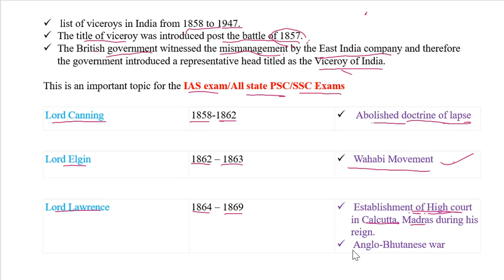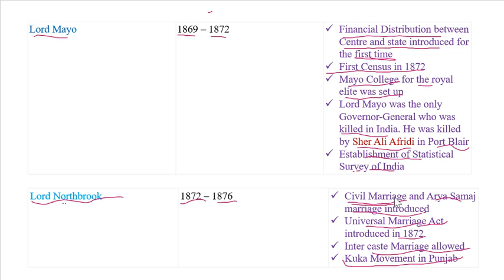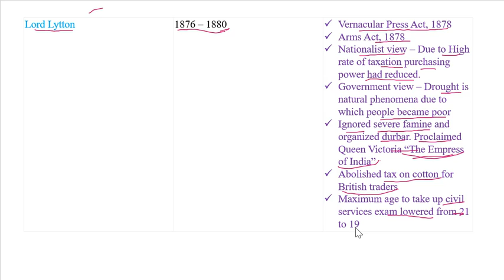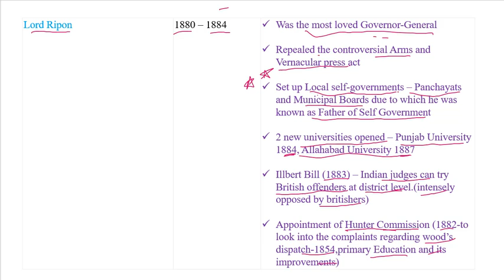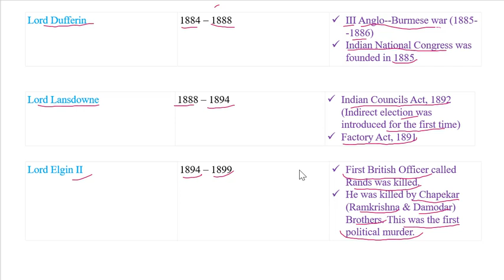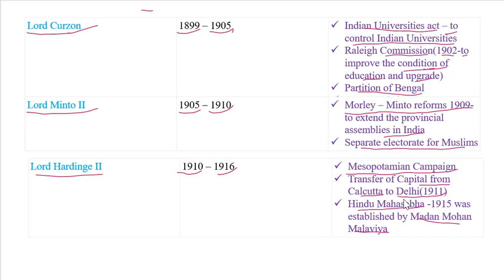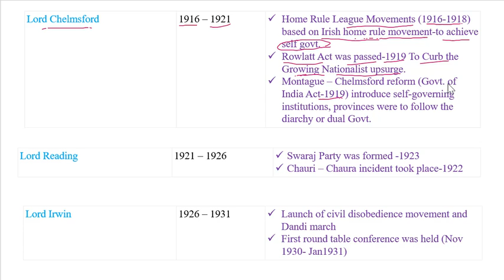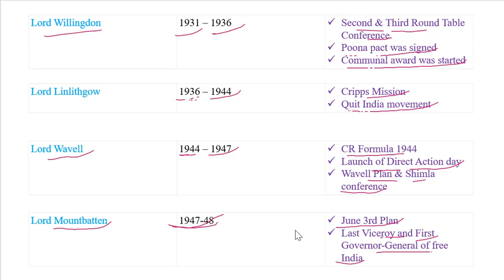"viceroy of india"| Modern History |All viceroy in india|All viceroy and their important work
in this video i am disscussing viceroy of india.this is the part of modern history in this channel  is dedicated to  spread the quality education by experts .

viceroy of india movie

viceroy of india documentary

viceroy of india kerala psc

viceroy of india upsc
viceroy of india talent academy

viceroy edu teria

viceroy of india questions
viceroy of india study iq
viceroy of india crazy gktrick
viceroy of india in marathi
viceroy of india unacademy